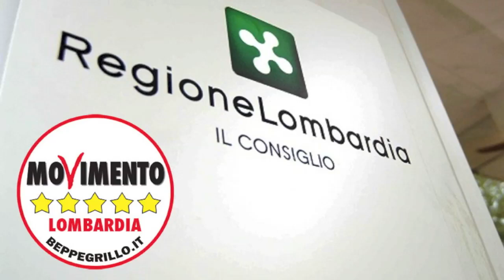Passa mozione M5S per sospensione POS obbligatorio! Dario Violi in Consiglio Regionale 8/7/2014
Il Consiglio regionale ha approvato una mozione di M5S Lombardia che chiede che la Regione Lombardia si attivi presso il Governo per sospendere il provvedimento che rende obbligatorio il POS per le piccole imprese fino a quando i costi del servizio bancario non saranno in linea con la media europea. La mozione chiede poi che si avvii un confronto diretto con le banche sui costi del servizio.